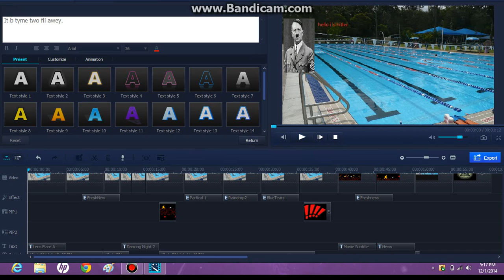The Worst Video Ever.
The audio is horrible and it is all pixelated.
because I used a horrible editing program.